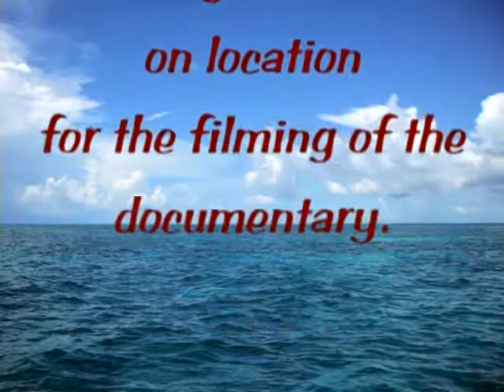My day of fishing with National Geographic